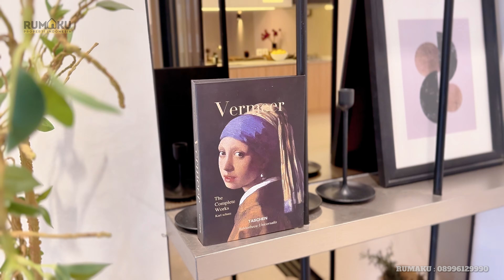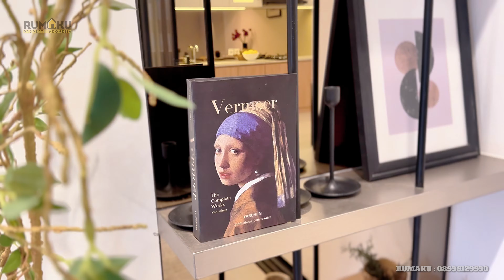RUMAH UNIK DAPUR MENARIK !!!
Rumah dengan desain unik ini punya fasilitas yang lengkap mulai dari One Gate System, Taman, dan Kolam Renang

Area Lebih dari 3000 m2 / 20 Unit

Spesifikasi :

Pondasi Footplate
Dinding double bata ringan
Lantai homogeneus tile
Sanitary by Toto/American Standar
Genteng Kanmuri

info lengkapnya bisa hubungi tim RUMAKU melalui

PT. RUMAKU PROPERTI INDONESIA

1. Konsultasi gratis
2. Memiliki 95 % daftar perumahan daerah selatan jakarta hingga serpong
3. Memberikan jaminan booking fee tidak hangus
4. Objektif menerengkan suatu perumahan
5. Memberikan edukasi dan menjelaskan visibilitas
6. Mencoba memahami konsumen dan melayani setulus hati